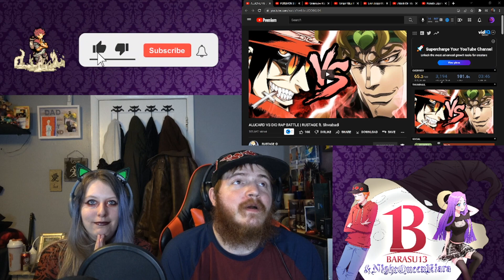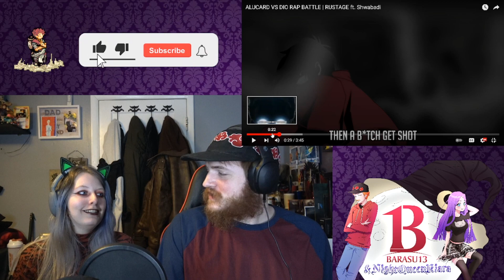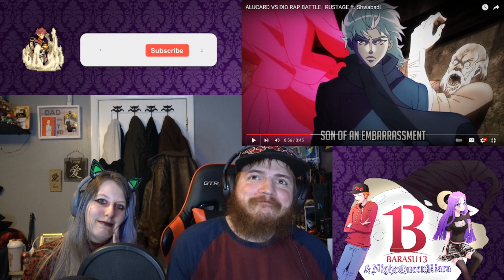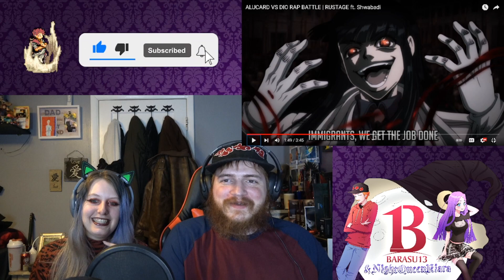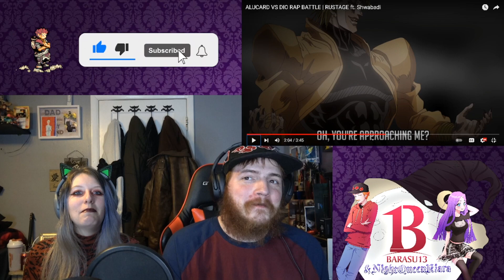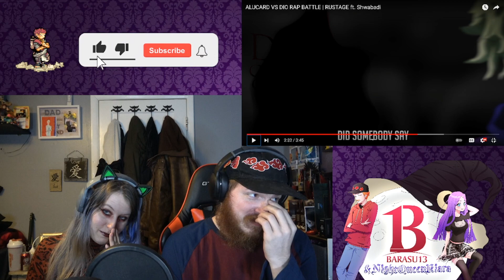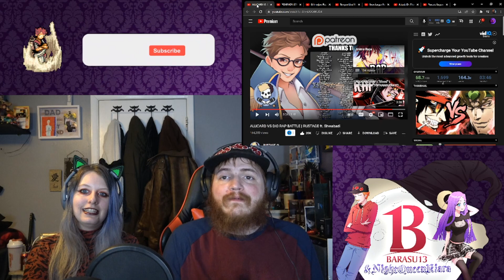REACTION!!!: ALUCARD VS DIO RAP BATTLE | RUSTAGE ft. Shwabadi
This was another fantastic rap battle put together by Rustage and Shwabadi killed his part. Who we chose might surprise you.